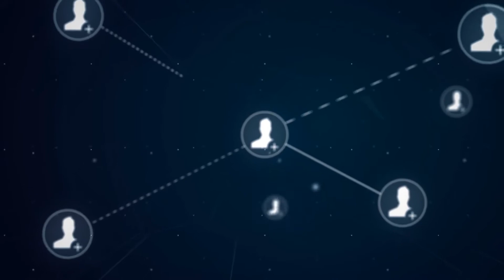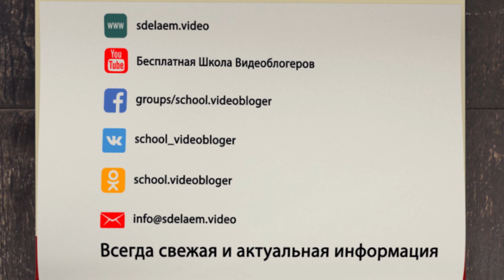Как сохранить интерес к своему делу и каналу YouTube? Что делать, если канал не развивается?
Зачастую после многих месяцев работы над своим каналом наступает такой момент, когда хочется на всё забить. Иногда просто надоедает делать контент, надоедает совершенствовать свой канал и развиваться в YouTube. Однако есть несколько советов, которые помогут вам избежать такой проблемы.

Совет номер 1: всегда создавайте что-то новое. Не останавливайтесь на одной единственной рубрике на канале. Создавайте новые плейлисты и сюжеты. Выходите в новые смежные ниши и подниши. Кроме того, что вам никогда не будет скучно этим заниматься, ваш канал ещё и получит развитие, которое очень важно на YouTube.

Совет номер 2: неудачи делают нас сильнее. Не останавливайтесь после первой же ошибки. Вас не смотрят? Делаем новое крутое видео с новой интересной темой и набираем просмотры на нём! У вас закончились идеи для видео? Тогда берём небольшую паузу, ищем вдохновения, а пока изучаем новые подниши, куда можно зайти!

Совет номер 3: ищите соратников. На YouTube есть не только конкуренты, но и друзья. Вы можете написать в личку тому блогеру, который тоже решил развиваться в YouTube. Установите с ним контакт, обменивайтесь интересной информацией, снимайте коллаборации. В любом случае новые знакомства - это всегда круто!